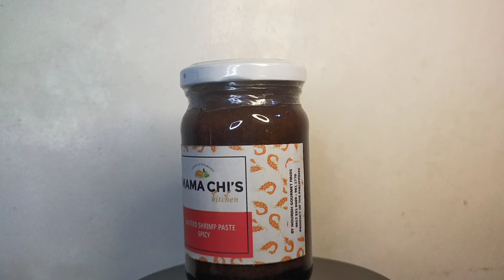Shrimp Paste Spicy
Sauted Shrimp Paste Spicy